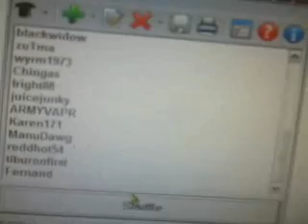monthly GG contest lottery